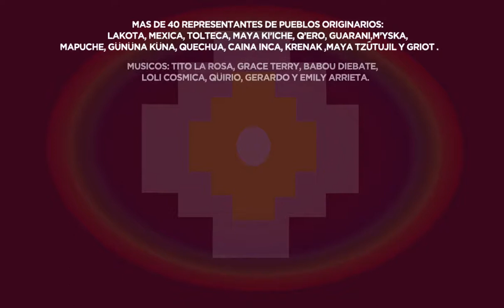Solsticio del Abya Yala - AYSIRI TAYTA ULLPU - Bolivia /Argentina - Sur de Amerikua.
Ceremonia - Rezo - Canto y Ofrenda que se realizo para el Solsticio integrando el Festejo de inicio del invierno en el Sur y Verano en el Norte el dia 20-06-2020 el Abya Ayala Amerikua como un solo pueblo, un solo fuego.

Organizado por el Grupo Nación del Quinto Sol y Xicome,  uniendo mas de 40 representantes de pueblos originarios:
 Lakota, Mexica, tolteca, Maya ki’iche, Q’ero, Guarani, M’yska,
Mapuche, Günün a küna, Quechua, Caina inca, Krenak , Maya tzútujil y Griot . Músicos: Tito la Rosa, Grace Terry, Babou Diebate,
Loli Cosmica, Qüirio, Gerardo y Emily Arrieta.

"SUR CENTRO Y NORTE DE AMERIKUA UNIDOS"

Un total de 10 horas de transmisión 900 veces compartido fb - 2.200 comentarios fb - 13.000 interacciones fb
 100.000 reproducciones de video.
Equipo de producción: Michelle Button, Diego Iorio, Jorge Granados, Natalia Laria, Yasmin Wehbi, Mar Qüirio, Julieta Nieto, Bhakti Lup.

Agradecimientos:
Abuelos y abuelas que dieron su entrega de corazón a este rezo, Músicos ,
Espacio calli mapu (mex), Piero caterino, a los integrantes del grupo nación del quinto sol , Voices of amerikua, Paxamama news, martha de los santos, adriana alvarez, gabrille kaih, marijke kodden, unify, derechos de la madre tierra, Naciones unidas del espíritu.

Por todas Nuestras Relaciones!
Gracias por ser parte de este rezo!

fb. nacion del quinto sol /  Fb. xicome